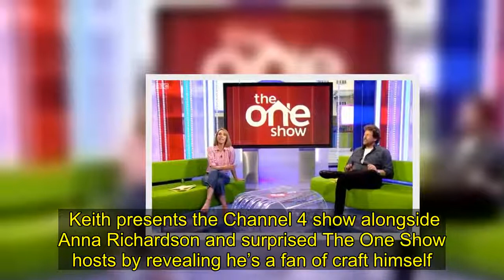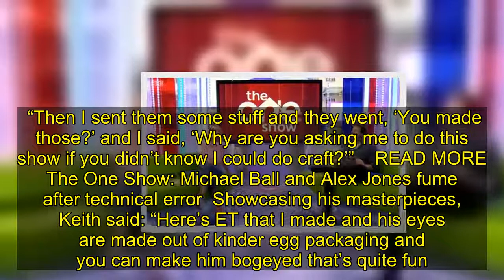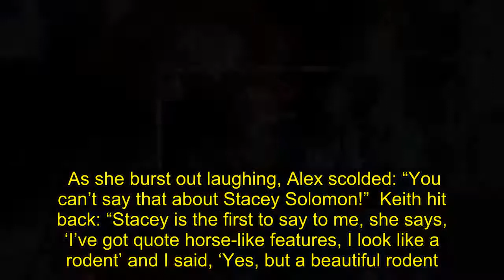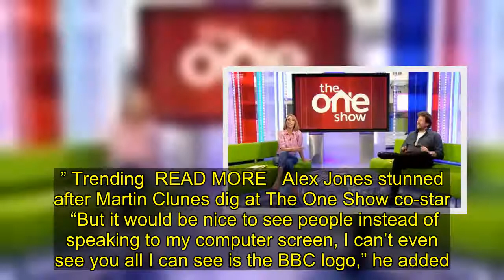The One Show: Alex Jones collars Keith Lemon after co-star jibe: 'You can't say that!'